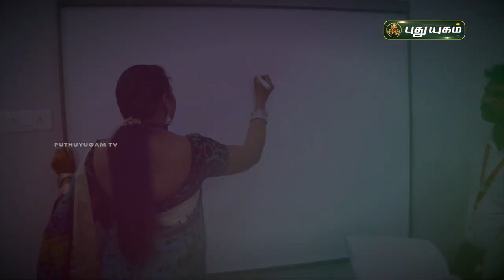அச்சம் தவிர்! மகளிர் தின சிறப்பு நிகழ்ச்சி | PROMO | PuthuyugamTV